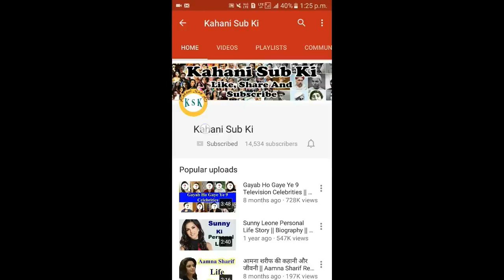Emraan Hashmi की अनेबलि ये ४ दमदार फिल्मे उनको फिरसे Superstar बनासक्ति है ?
Hello Friends